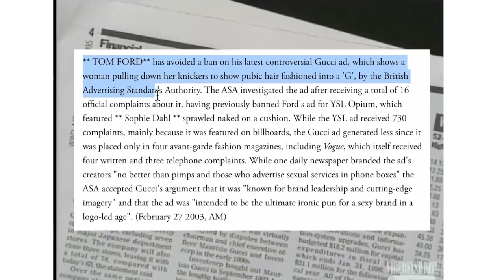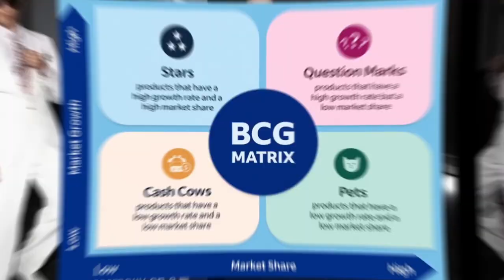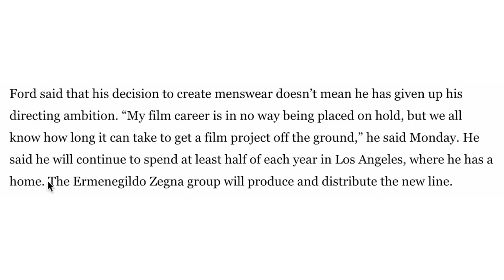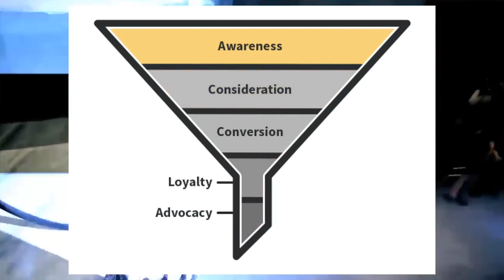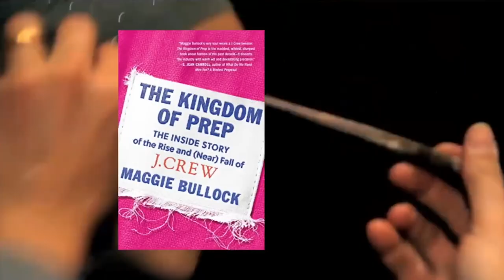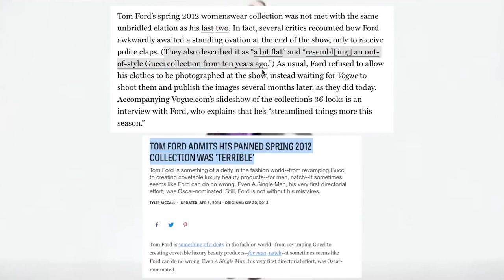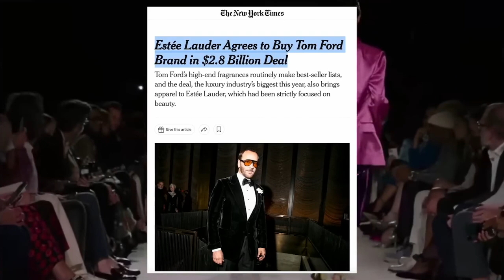UNEXPECTED Rise and Fall of TOM FORD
Tom Ford, an illustrious name in the design world, has left an indelible mark in the annals of fashion, especially with his scintillating perfume line. This line was a significant factor in the staggering 2.8 billion dollars sale to Estee Lauder. But how did he magnify his brand to such gargantuan proportions? And now that he has parted ways with Gucci, what does the future hold for his legacy?